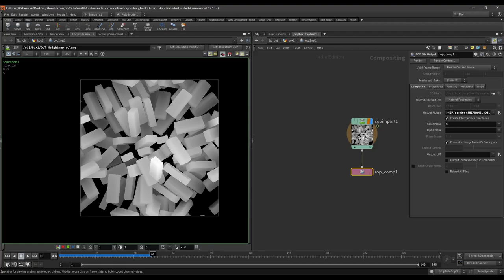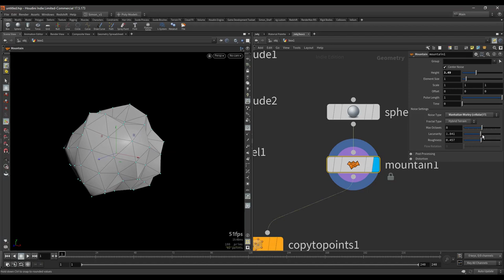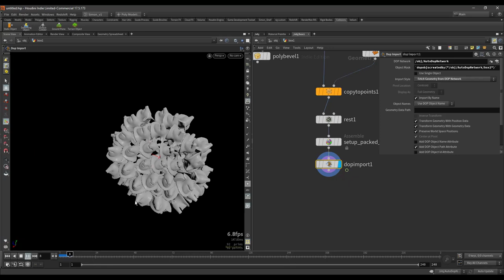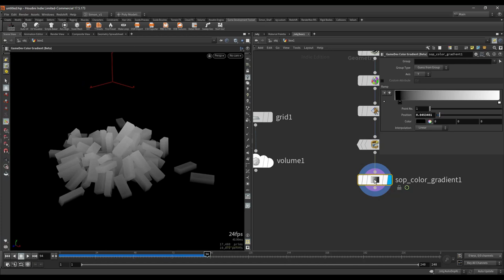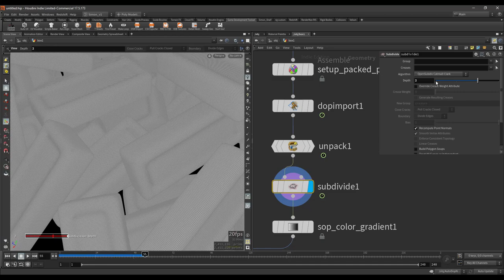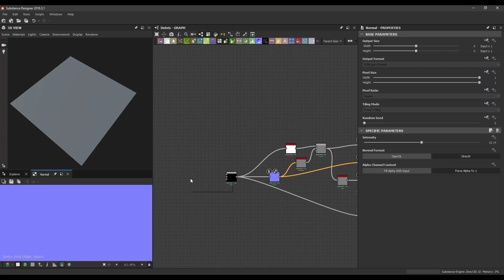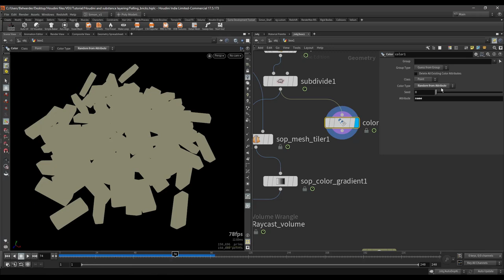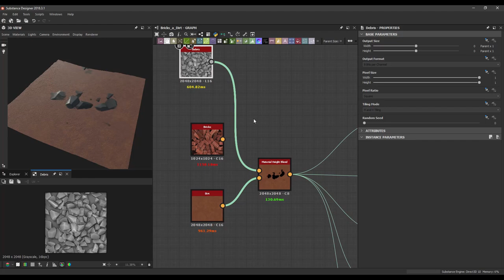Houdini simulation to Substance Designer || tutorial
In this video I will show how you can set up a simple simulation and save the result in a heightmap. This heightmap is then used in Substance Designer to create a material.

Timestamps
0:00 - Demo
1:24 - Simple simulation
9:58 - Setup to get the heightmap
21:36 - export
25:24 - make tillable
27:58 - debris example
29:52 - Final baking

If you would ever had troubles with layering materials in Substance Designer, you can simply simulate the result and bake out the heightmap. You don't have to worry anymore about intersections of shapes.